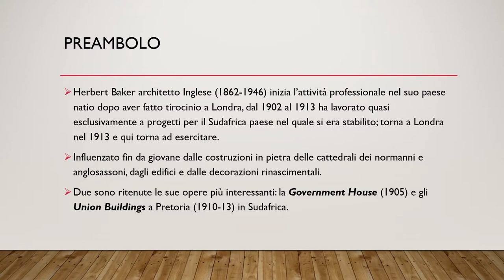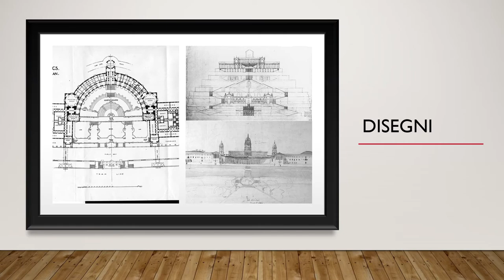HERBERT BAKER - Architetto Inglese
Il Palazzo del Governo a Pretoria (Sudafrica) e le case del Governo di Pretoria.